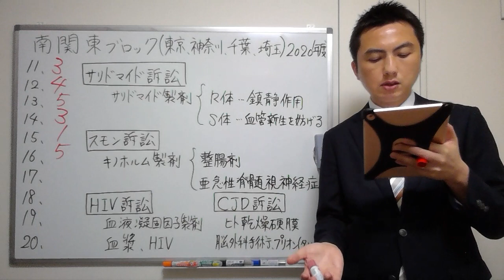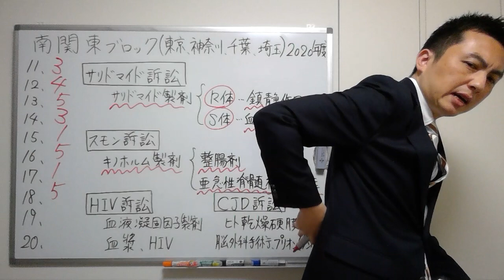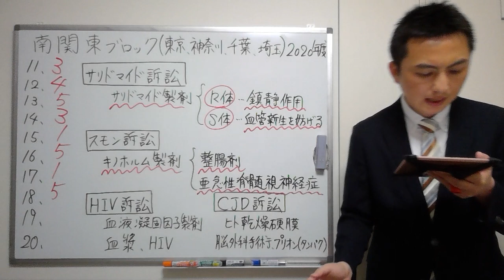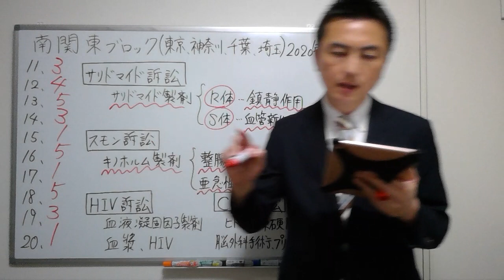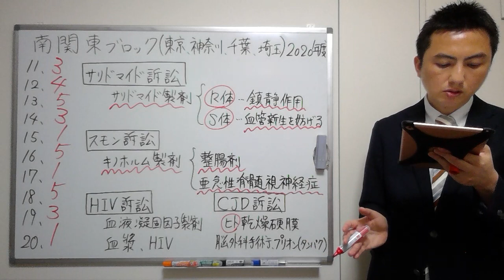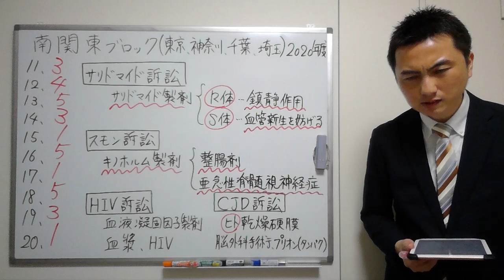【2020南関東】（問11-20）過去問解説【登録販売者】